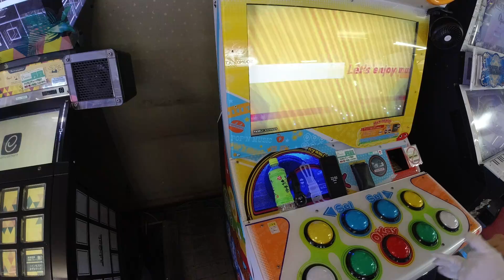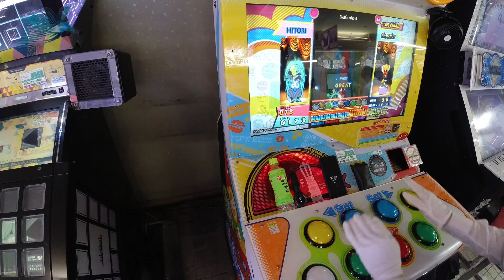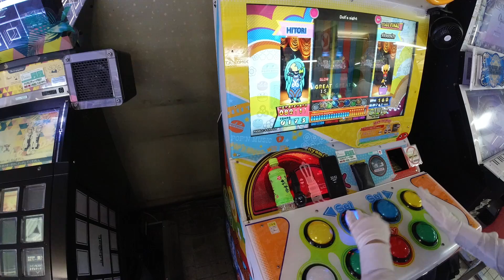クラシック10(EX) RANDOM